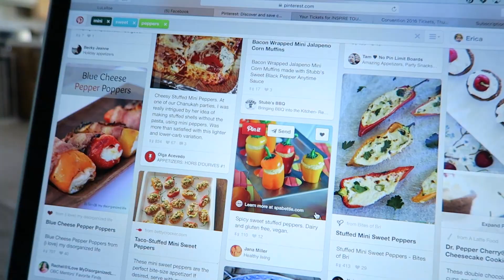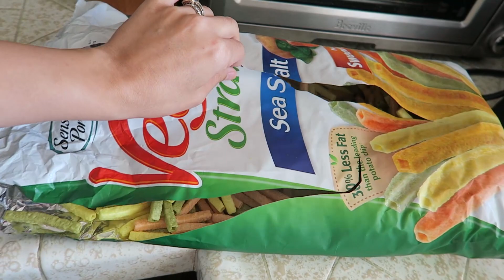How to Clean with Kids! (1-26/27-16 - Day 173 & 174)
How to get young kids to clean up toys!  Take it from parents that have to be creative with their kids to clean up toys.

Vlog of two days of footage.  Sorry long day and major headaches.

-Family Info-

Weston & Erica
Mylee (7), Mia (3), Kai (3), Kale (1yr), Kane (1yr)

We live on the Central Coast of California, USA.

-Shout Outs

-Websites-